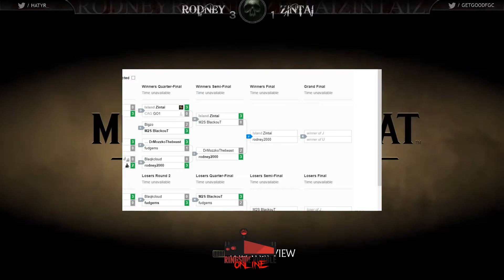Ringside Rumble Sept 2020 MK11 -Winners Finals Zintai(ShangTsung) vs rodney2000(Kitana)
Ringside Rumble takes place the 1st Saturday of the month. Normally held at Reyes Boxing Club, this event is online until COVID is resolved. Ringside Rumble features the best in the Utah FGC going head to head in MK11 and SFV and occasionally other titles as well.